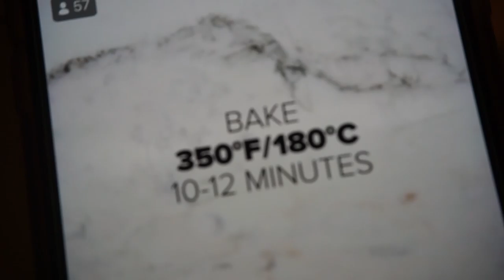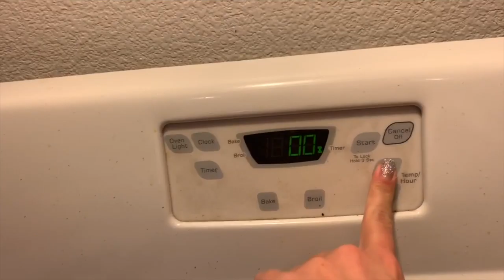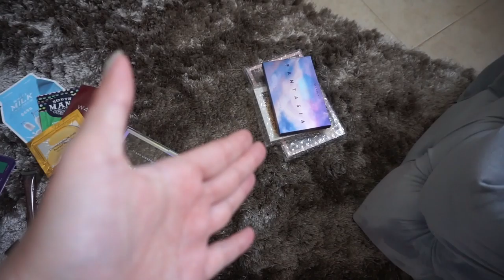CLOSED*GIVEAWAY* | Vlogmas DEC. 16-18 | Brittany Elizabeth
Hey guys! Hope you enjoyed this Vlog :)

-Please be living in the US this giveaway is NOT open internationally (sorry)
-Winner will be picked the morning of Dec. 22th
-GOOD LUCK :)

*COME FOLLOW ME AROUND*

Sephora PLAY!